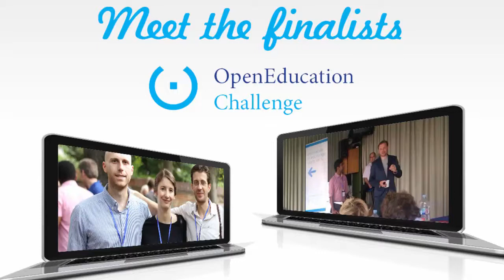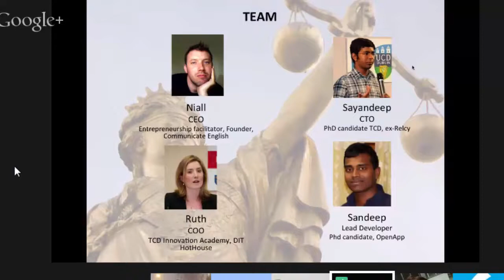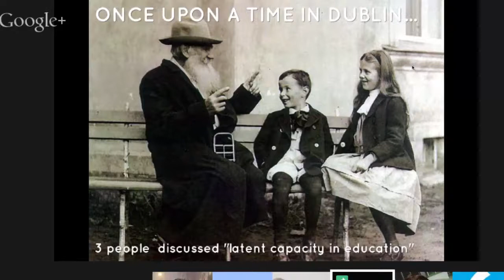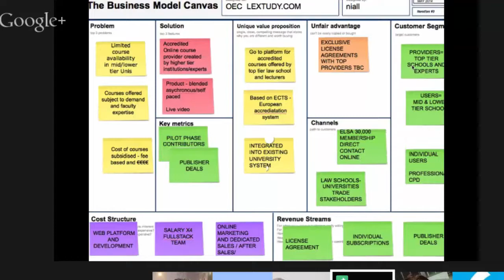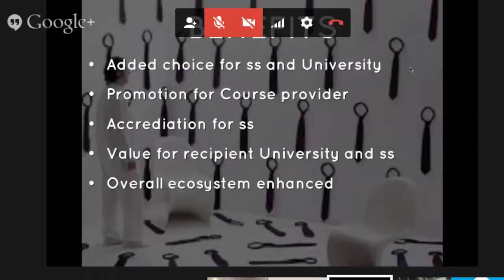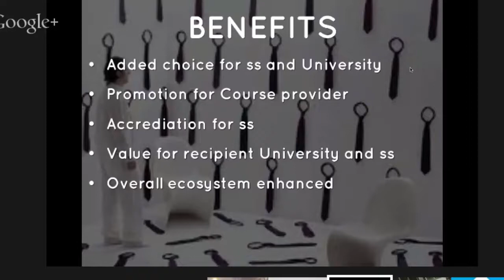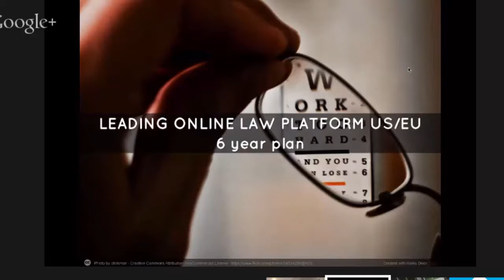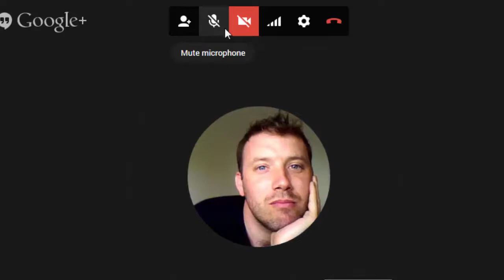Google hangout with Lextudy and Cubes Coding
Meet two of the finalists of the Open Education Challenge - Lextudy and Cubes Coding.